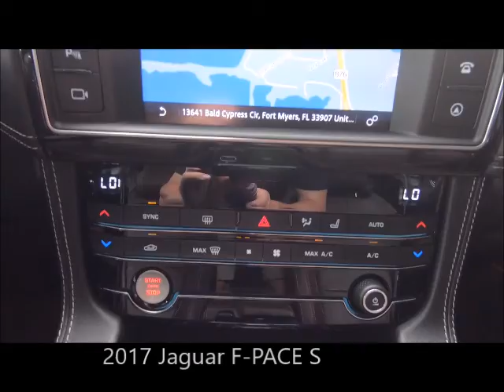Used 2017 Jaguar F-PACE S Near Fort Myers and Cape Coral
Looking For A Used 2017 Jaguar F-PACE S Near Fort Myers and Cape Coral?
*Ask About Our VIP Delivery! Your Exceptional condition Ingot Silver Metallic 2017 Jaguar F-Pace S with Navigation, HUD, Backup Camera, Bluetooth and Much Much More! ONE owner, FLORIDA titled with the balance of Jaguar warranty honored anywhere in the USA. Free Carfax, special finance terms, trades welcome and we ship anywhere! For an e-deal you'll feel good about contact Scanlon in Fort Myers today! We are your Used Jaguar Florida Dealer. *Note that CPO/Used vehicles may be subject to unrepaired manufacturer recalls. Please contact the manufacturer for recall assistance/questions before purchasing or check the NHTSA website for current recall information. Scanlon gives each vehicle a safety inspection and checks for open recalls.** While every reasonable effort is made to ensure the accuracy of this data, we are not responsible for any errors or omissions contained on these pages. Please verify and review any information in question with a dealership sales representative, equipment listed is derived from manufacturer new vehicle data; some items and/or subscriptions may not be included with the vehicle as a pre-owned vehicle.

LP20339